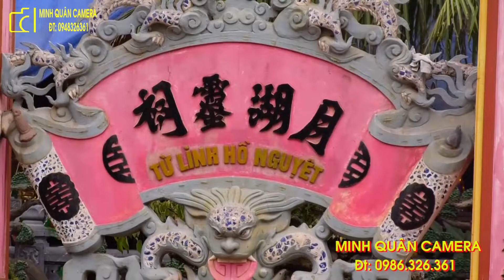Tiên Chúa Nguyệt Hồ Ảnh Bóng Cức Đẹp Cô Đồng Thành Nam Phan Anh Thơ/ Dâng Văn: Phú Viễn - Tiến Minh